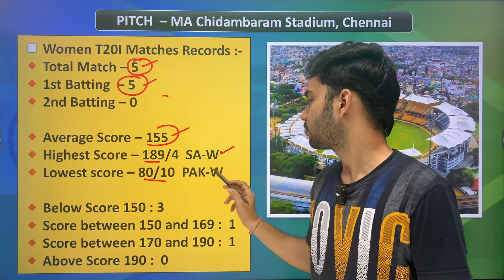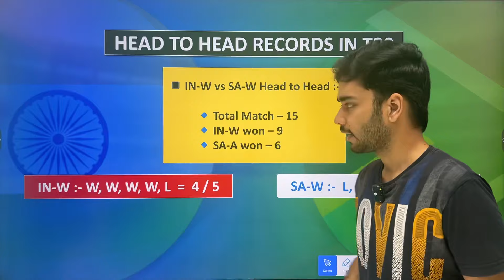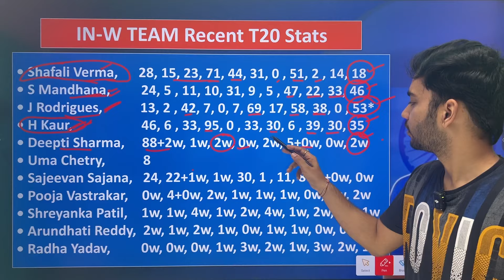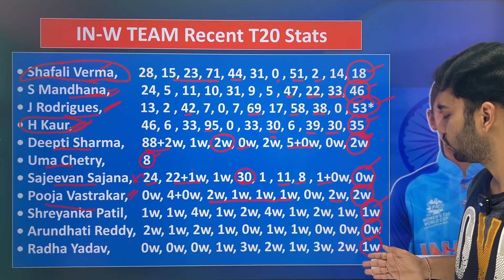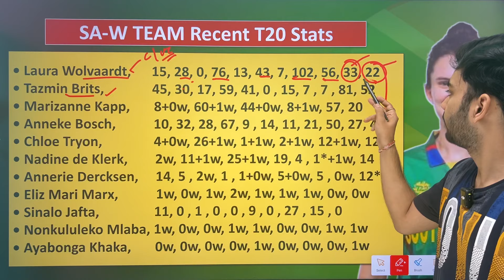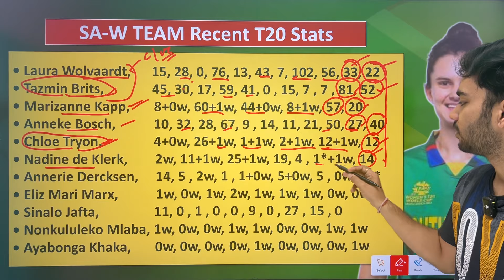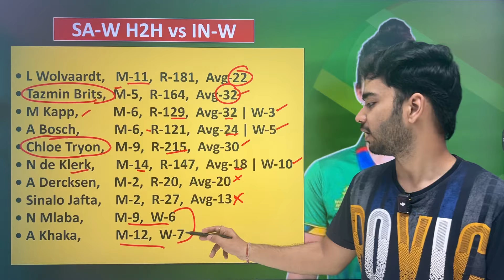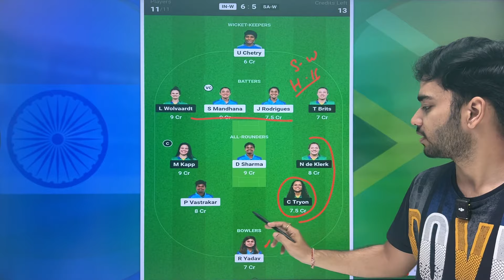IN-W vs SA-W Dream11 Prediction | IN-W vs SA-W 3rd T20I | IN-W vs SA-W Dream11 Team of Today Match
India Women vs South Africa Women 3rd T20I Match Full Detail Analayis + Teams

In-w vs Sa-w Dream11 Prediction,
Sa-w vs In-w Dream11 Prediction,
In-w vs Sa-w Dream11,
Sa-w vs In-w Dream11,
Dream11 Prediction,
Dream11 Today Team,
IN-W vs South Africa Women Dream11 Prediction,
India Women vs SA-W Dream11,
Today Dream11 Prediction,
In-w vs Sa-w Dream11 Team,
In-w vs Sa-w T20 World Cup Prediction,
Today Match Dream11 Prediction,
In-w vs Sa-w Prediction,
In-w vs Sa-w Grand League Team,
Sure Expert Support,
Somesh Thakre,